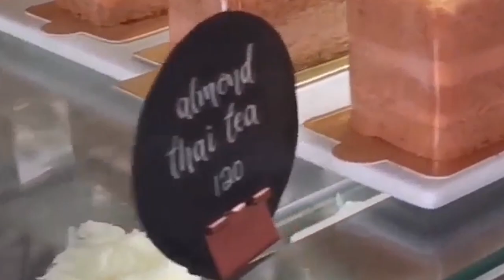The Glass House - Best Restaurant in Pattaya 2022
The Glass House Pattaya sits directly on the sands of Jomtien bay. Overlooking the Gulf of Thailand,  Relax into the vibe of this innovative dining sanctuary where family, friends and lovers get cosy in this foodie paradise to elevate the joyful spirit of a day at the beach.